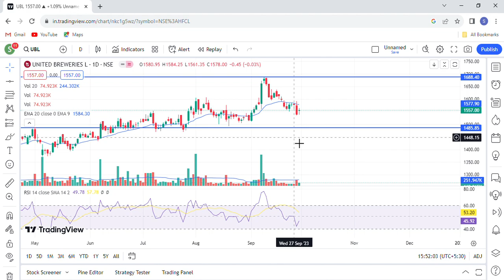UBL Share TARGET | UBL Share latest news | UBL Share news today | UBL Share price today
1-) UBL Share
2-) UBL share news today
3-) UBL share latest news
4-) UBL share price
5-) UBL share analysis
6-) UBL share price today